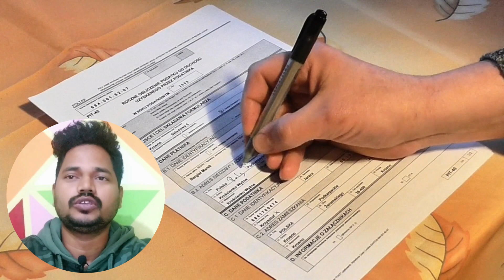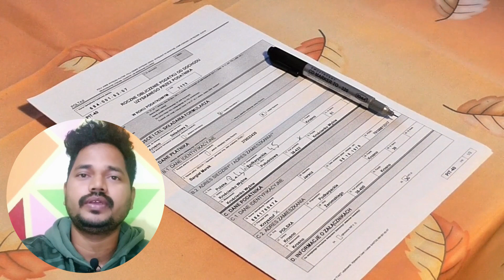Fake Loan ke Jaal se Kaise Bachein? | in Hindi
Description
The process of taking a loan has become 10 times easier because of applications like the Bajaj finserv app. Now anyone can take loans online and even check the status of their loan through it. Technology has advanced but still there are many fake loan agencies. People are still getting scammed by fake calls of loan agencies. There are multiple other ways through which fake loans are offered to users and then they get scammed. In this video, I'll explain how to avoid fake loans smartly! Watch the complete video now.

Download the Bajaj finserv app now:
Google PlayStore: